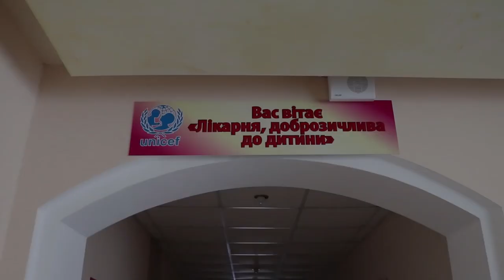Одеський пологовий будинок отримав гуманітарну допомогу